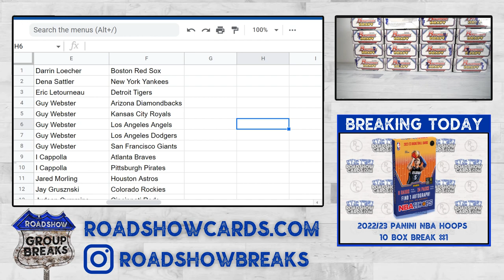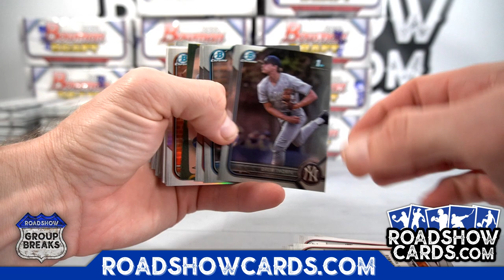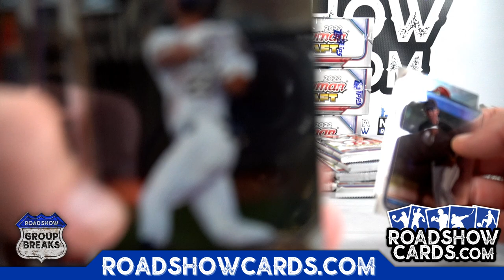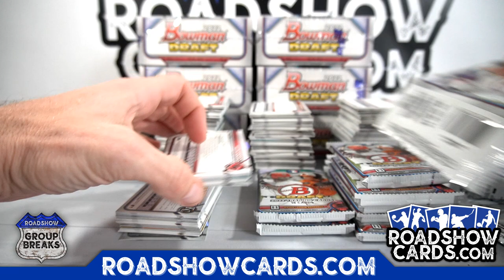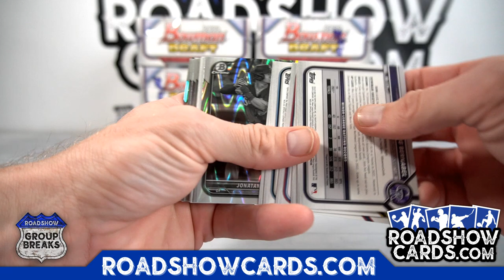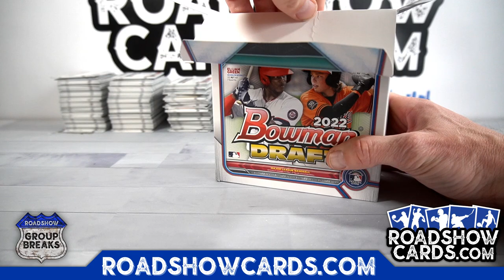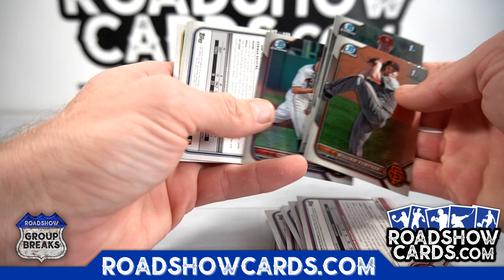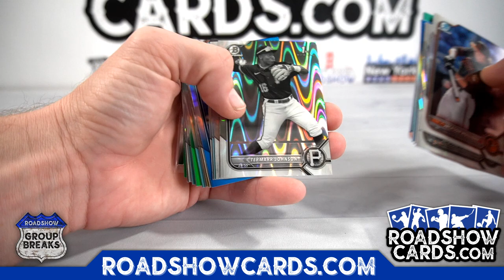2022 Bowman Draft Baseball LITE - 16 Box Case Break #2